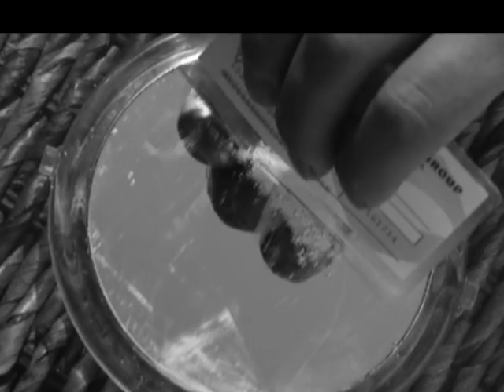trailer FDU CETINJE, FILMSKA REZIJA, 2010.avi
NAJAVA PROJEKCIJE FILMOVA STUDENATA FILMSKE I TV REŽIJE NA FDU CETINJE:
"NOVAJLIJA", autor: IVAN SALATIĆ, "OD ŠETAČA DO DŽEKA", autor: MILUTIN DARIĆ, "VUK", autor: SRDJAN STANOJEVIĆ, "JESENJE LIŠĆE", autor: VUK MARKOVIĆ,
"PAUZA ZA KAFU", autor: GOJKO BERKULJAN, "VISINA", autor: SENAD SAHMANOVIĆ